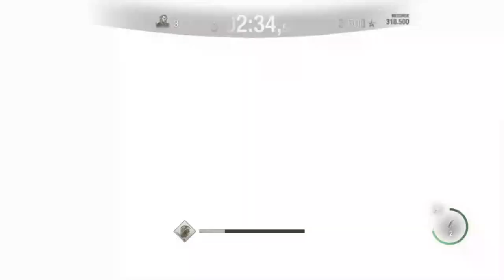RESIDENT EVIL 4 REMAKE - The Mercenaries | ISLAND Krauser RANK S+